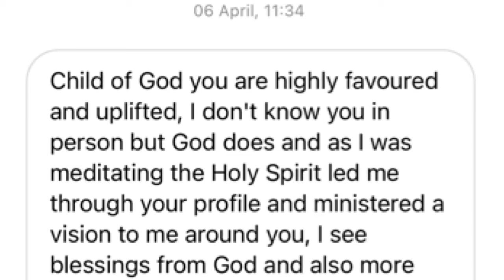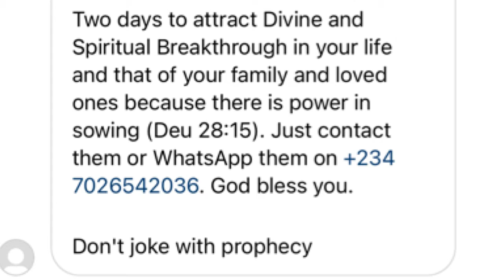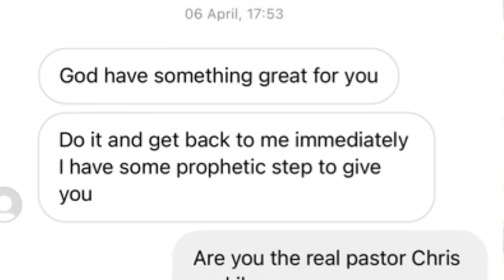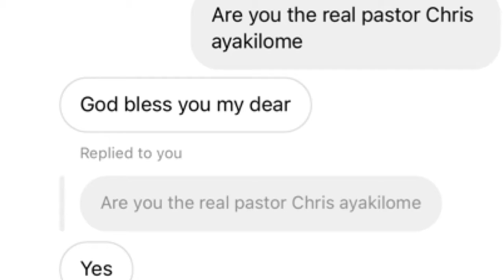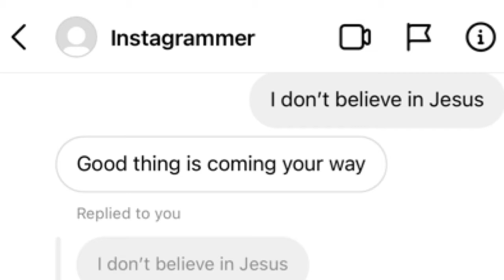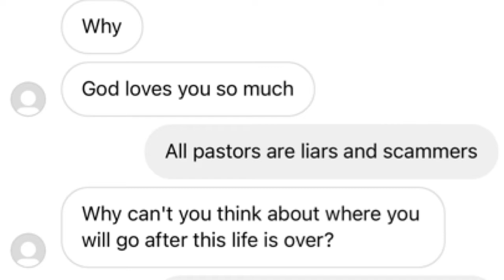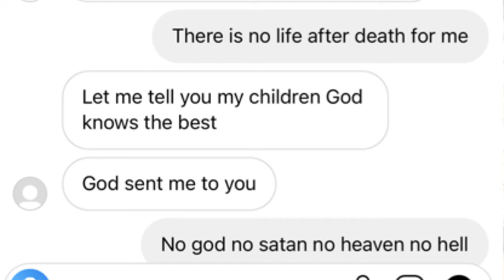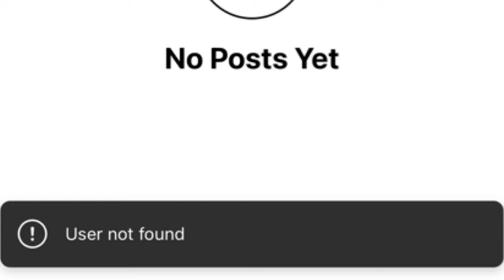Are You The Real Pastor Chris Oyakhilome | My Experience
The Rychuhss Messenger relates his experience with A scammer posing as Pastor Chris Oyakhilome on Instagram